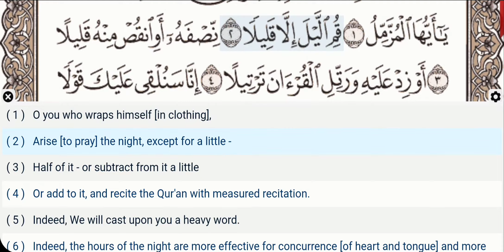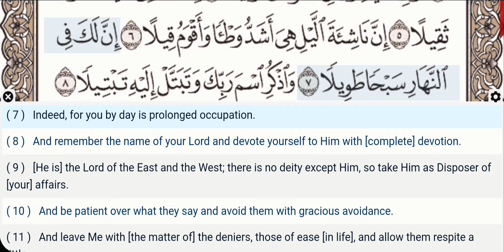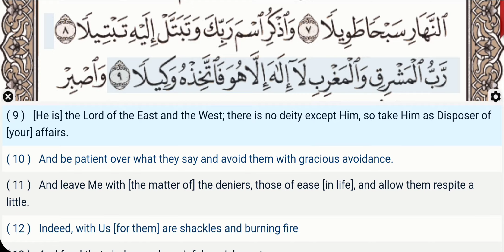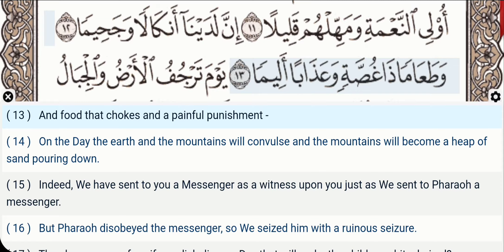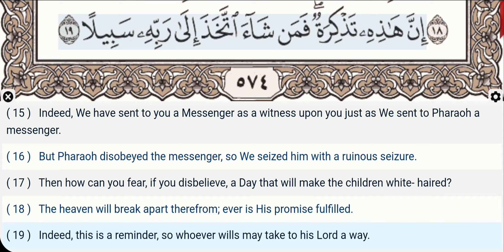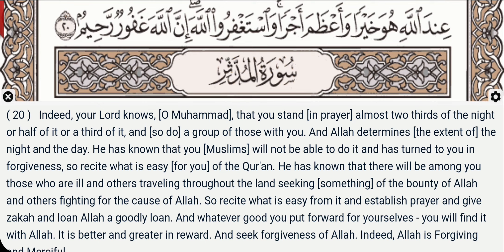73 - Surah Al Muzzammil - Khalifa Al Tunaiji - Quran Teacher - Children repeat